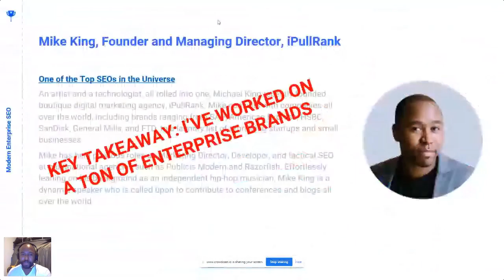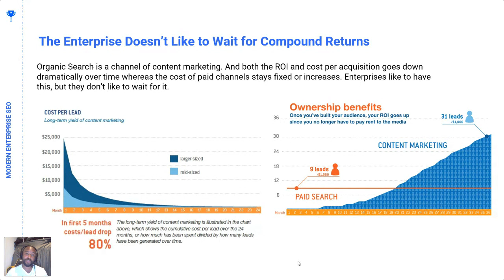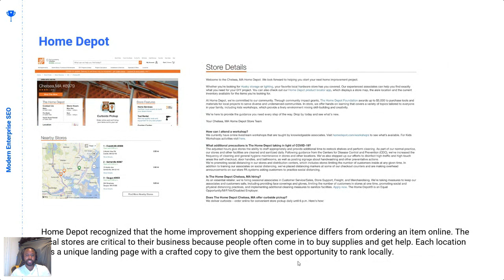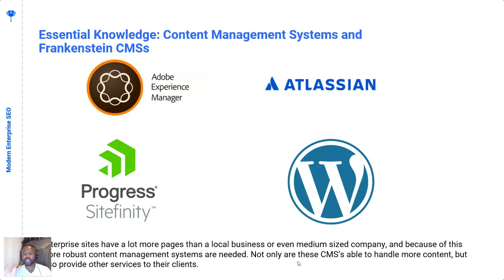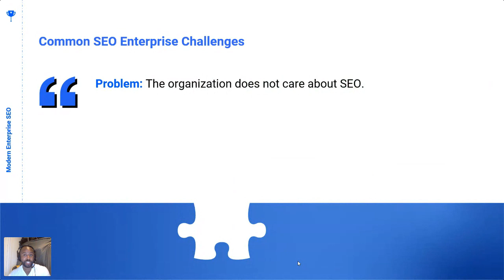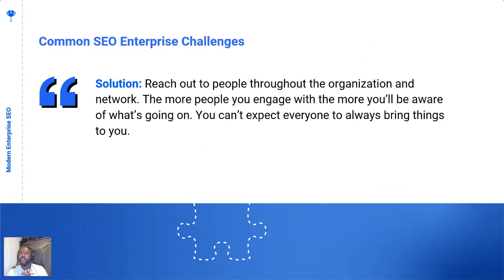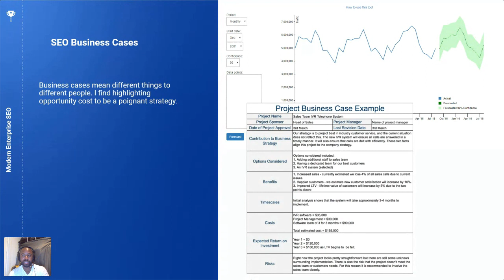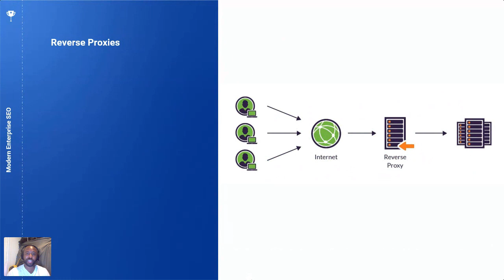iPullRank Webinar - Modern Enterprise SEO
When approaching SEO at the enterprise level, there are many challenges and roadblocks that get in the way of effectively implementing the recommended SEO Strategies.

In this webinar, we will be touching base on topics such as how enterprise SEO differs from SMB SEO, some of the biggest challenges enterprises face when implementing recommended SEO strategies, specific cases of successful implementation of SEO strategies in enterprise brands, and MORE.

00:00 Welcome: What is iPullRank?
02:57 Modern enterprise SEO webinar agenda
03:30 The state of enterprise SEO
12:48 Key winners of enterprise SEO
14:41 Amazon SEO strategy and tactics
15:41 Bankrate SEO strategy and tactics
16:33 Nerdwallet SEO strategy and tactics
17:23 Home Depot SEO strategy and tactics
18:08 Zillow SEO strategy and tactics
18:51 TripAdvisor SEO strategy and tactics
20:15 Healthline SEO strategy and tactics
21:22 Indeed SEO strategy and tactics
22:11 eBay SEO strategy and tactics
23:07 Yelp SEO strategy and tactics
23:53 Common enterprise SEO problems & solutions
25:18 CMS problems and solutions
26:00 Legal compliance problems and solutions
27:03 Navigating multiple department problems and solutions
27:45 Problem:  Choosing the wrong SEO tools for your enterprise SEO
29:42 Problem:  Link building limitations due to legal compliance
31:20 Problem: Organization doesn't care about SEO
34:50 Problem: Content deployment takes too long
36:00 Problem: Obsolete technology
36:33 Problem: Brands with microsites
37:09 Problem: Line of business thinking
38:00 Problem: Don't want to make "SEO content"
40:00 Problem: Siloed organizations
40:47 Problem: Getting buy-in from engineers
43:00 Problem: Organization doesn't want to try anything "new"
43:45 The iPullRank Approach to Enterprise SEO
47:00 Enterprise SEO Tactics and Strategies Worth Considering
47:05 Business cases: Highlighting opportunity costs
48:25 Find your internal champion
48:43 Competitive intelligence
49:05 Workflows and governance models
50:07 Content strategy
50:46 Operationalize content built into the governance models
51:15 Educate: Lunch and learns
51:46 Cross channel alignment
52:20 Integrated search
52:58 Think like a product manager
53:17 Enterprise SEO tactics
53:20 Natural Language Generation
53:45 Automated 301 redirection of broken link targets
54:00 Automated testing
54:41 Log file analysis
55:08 Internal link building
55:25 Reverse proxies
56:15 Domain acquisition
56:49 Q&A